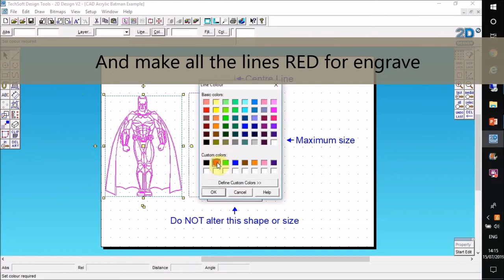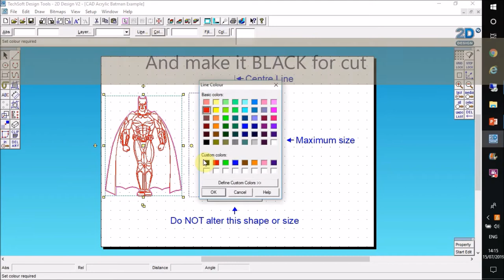2D Design - How to explode a contoured bitmap image and change the line colour (Mood Light Project)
2D Design - How to explode a contoured bitmap image and change the line colour (Mood Light Project)